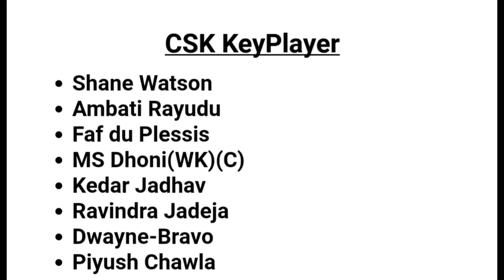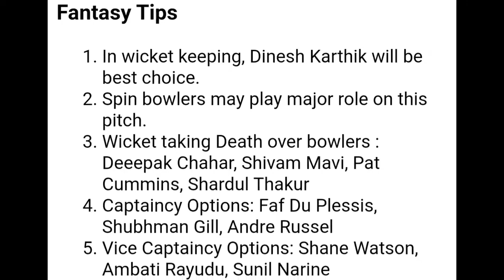KKR vs CSK Dream11 Team Prediction | Mpl Pro Team | Paytm First Game Team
KUMARSHAILENDRA,

1. MY CIRCLE 11 DOUNLOAD LINK

2. PAYTM FIRST GAME DOUNLOAD LINK

3. DREAM11 DOUNLOAD LINK

how to make dream11 team malayalam, how to make dream11 team telugu, how to make dream11 team tamil, how to make

MI vs RR, MI vs RR 2020, MI vs RR status, MI vs RR Playing11, MI vs RR dream11, MI vs RR dream11 Prediction, MI vs Rar dream11 Team, MI vs RR dream11 Team today, MI vs RR Fantasy picks, MI vs RR paytm first games team, MI vs RR Grand league teams

My 11 Circle kaise Khele, my 11 circle, how to play in my 11 circle, how to earn money from my 11 circle, my11circle, my11circle app download, how to make team in my 11 circle, how to play my 11 circle, how to use my 11 circle, my 11 circle account kaise banaye, my 11 circle kaise use kare, my 11 circle make money, my 11 circle team kaise banaye, dream11, dream11 ipl 2020, what is my11circle, my 11 circle withdrawal, technical therapist, ipl 2020

Howzat, Howzat app, Howzat fantasy App, how to use howzat app, Howzat app kaise khele, Howzat app se paise kaise kamaye, How to earn money from howzat app, Howzat app payment proof, Howzat app refer code, Howzat par team kaise lagaye, IPL 2020 se paise kaise kamaye, How to play ipl 2020 on howzat app, Best app for Ipl, Best fanatsy app for ipl, IPL, CRICKET, Pollard, Dhoni, HOWZAT.COM, NEW FANTASY SITE, ALTERNATE OF DREAM11, PAYTM WITHDRAW FANTASY SITE, FANFIGHT HALLAPLAY, My11circle

MI vs RR Dream11 Team | paytm first game ki team | mpl pro dream team